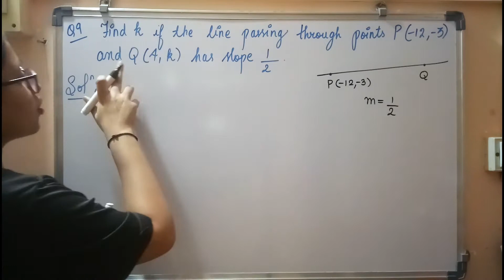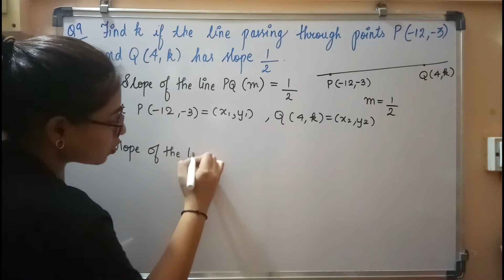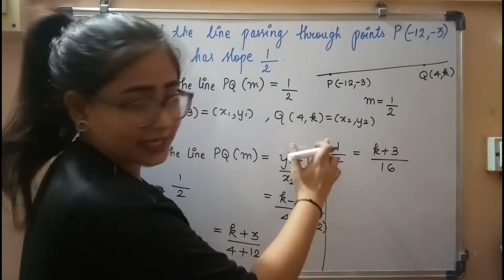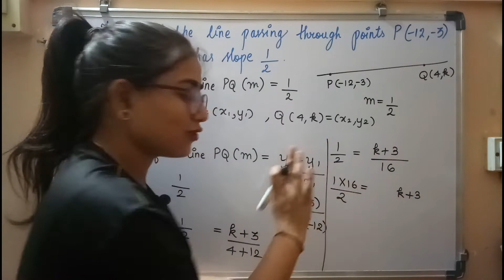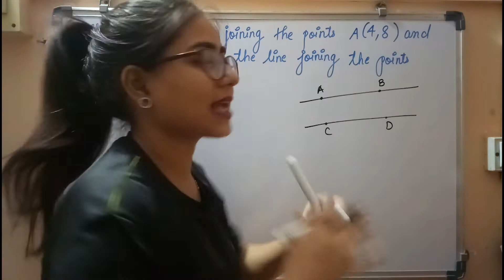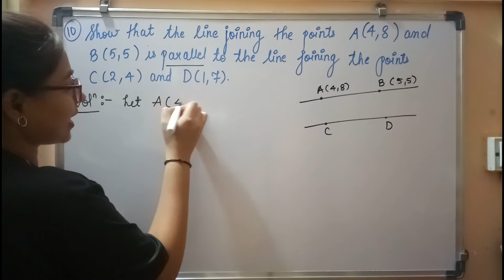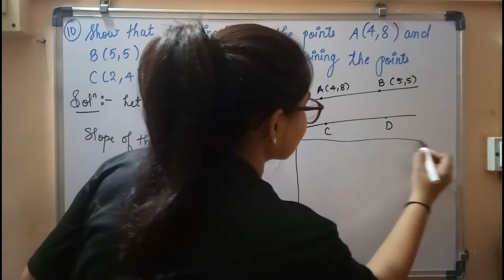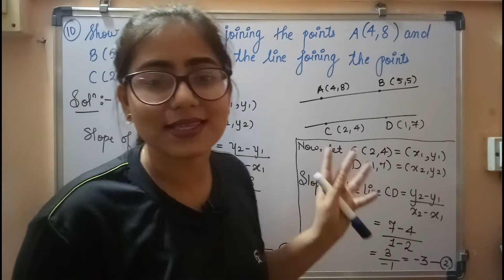Class 10 Chp 5 Coordinate Geometry | Problem set 5 (Q.9, Q.10, Q.11 and Q.12)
Hello!
In this video, we will solve Problem set 5 (Q.9, Q.10, Q.11 and Q.12)

We had already discussed the following concepts in our previous videos.
The topic which where discussed are
1) How to find the distance between any two points on the number line? (recall)
2) What is the XY plane / Cartesian plane? (recall)
3) How to locate a point on the XY plane / Cartesian plane? (recall)
4) What is abscissa and ordinate? (recall)
5) How to find the distance between two points in cartesian plane / XY plane ( Using Distance formula)
6) How to find the distance between two points that lies on the axis of the XY plane
7) How to find the distance between two points such that the line segment joining these two points is parallel to the axis
8) How to find the distance of any point from the origin
9) Derivation of the Distance formula
10)Solved example from the textbook (page no. 104-107)
11) Practice set 5.1 is done.
12) We also discuss the section formula, midpoint formula, and centroid formula.
13) Practice set 5.2 is done.
14) Practice set 5.3 is done.